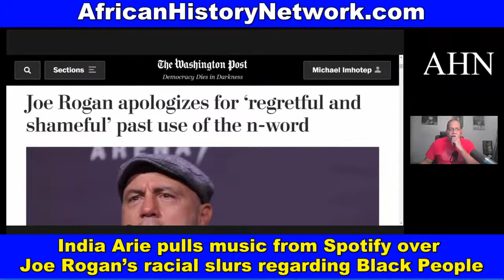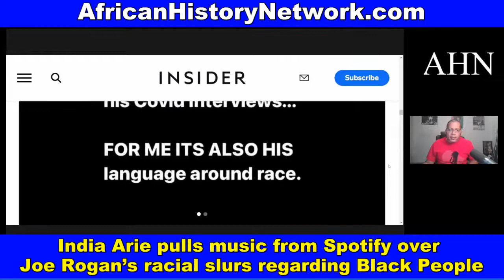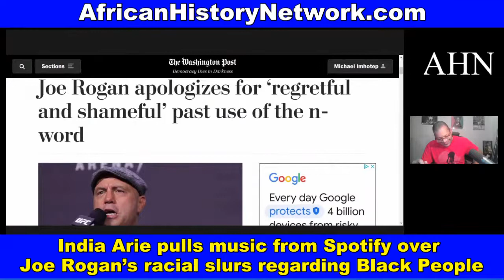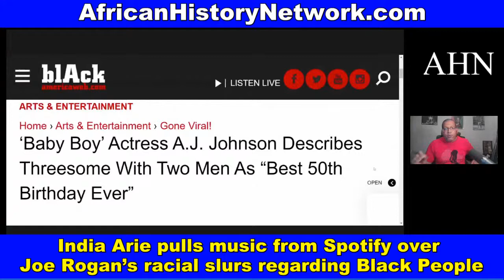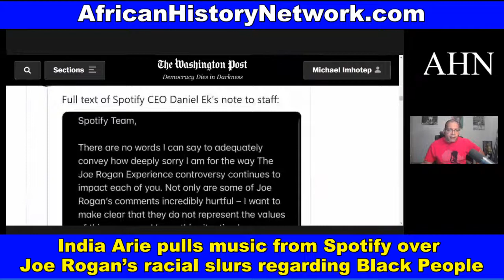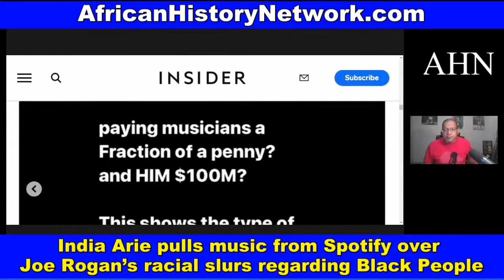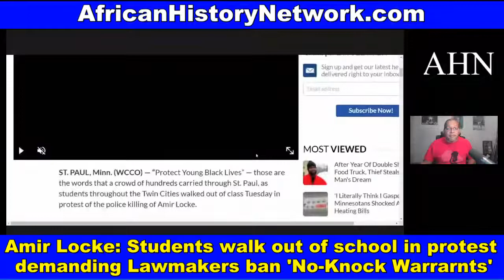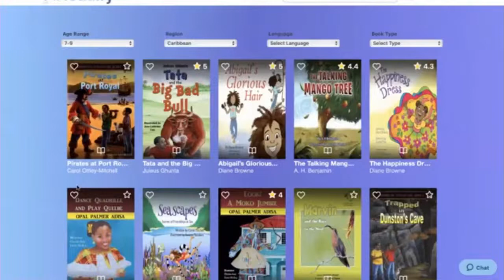India Arie pulls music from Spotify over Joe Rogan’s racial slurs; Amir Locke update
India Arie pulls music from Spotify over Joe Rogan’s racial slurs regarding Black People; Blasts the Music Industry for being “racist, sexist, and deceitful; Amir Locke: Students walk out of school in protest; Suspect arrested in the homicide case that led to police fatally shooting Amir Locke. – TheAHNShow with Michael Imhotep 2-8-22

Next Class Saturday, 2pm EST, 2-12-22 with Michael Imhotep founder of The African History Network (LIVE 10 Week Online Course) ‘Ancient Kemet (Egypt), The Moors & The Maafa: Understanding The Trans-Atlantic Slave Trade What They Didn’t Teach You In School’?

REGISTER NOW! Discounted Reg. $80; BONUS 15 LECTURES from Michael Imhotep; ALL LIVE SESSIONS WILL BE RECORDED SO YOU CAN WATCH AT ANY TIME! WATCH CONTENT ON DEMAND!

2nd Class ‘From The Civil War To Civil Rights Movement & Black Power (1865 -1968) Saturdays 2pm EST